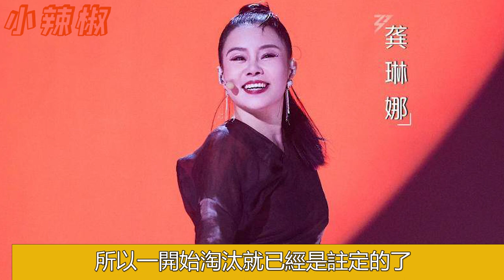《浪姐4》一公人氣排行榜新鮮出爐謝娜斷層第一，陳嘉樺盧靖姍全員晉級，徐懷鈺排名太尷尬！9人已被淘汰，5人意料之中！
《浪姐4》一公人氣排行榜新鮮出爐謝娜斷層第一，陳嘉樺盧靖姍全員晉級，徐懷鈺排名太尷尬！9人已被淘汰，5人意料之中！贾静雯